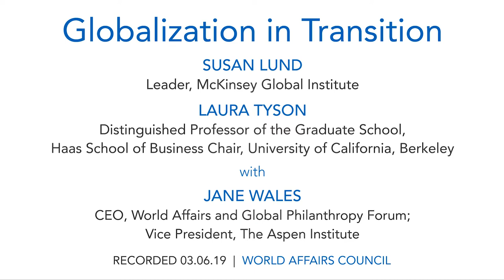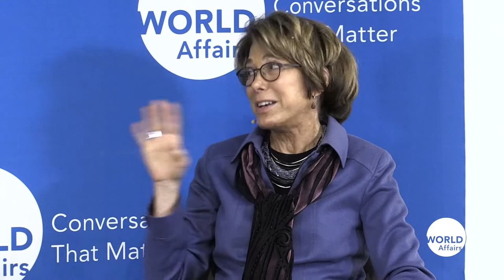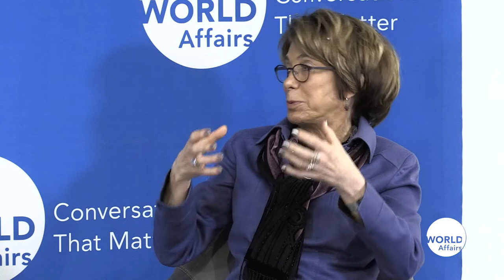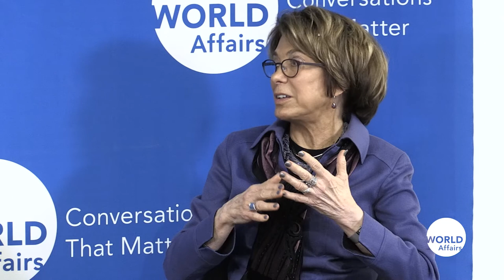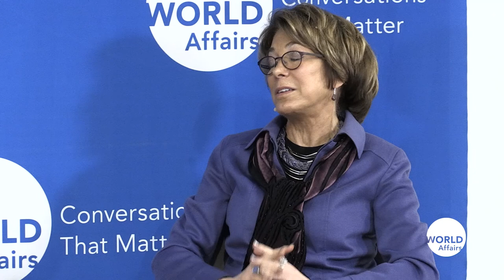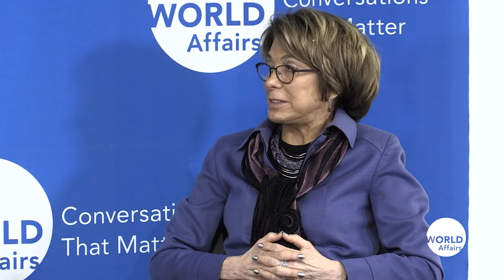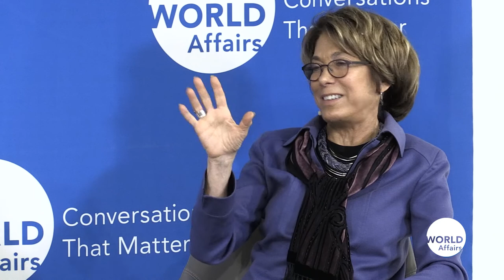Susan Lund and Laura Tyson: Globalization in Transition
Despite all the noise surrounding tariffs and trade wars, fundamental shifts in global value chains have gone largely unnoticed. New McKinsey Global Institute research analyzes 23 different industry value chains spanning 43 countries—and finds that globalization reached a real turning point in the mid-2000s. Today cross-border trade in services is growing faster than trade in goods. Low-cost labor is no longer the primary driver of global trade, which is becoming more knowledge-intensive and more dependent on skilled labor and intangibles. And finally, long-haul trade crisscrossing oceans has begun to decline as companies regionalize their supply chains.

Join Susan Lund, a partner of the McKinsey Global Institute and one of the report authors, and Laura Tyson, Distinguished Professor of the Graduate School & Faculty Director at the Institute for Business & Social Impact of Berkeley’s Haas School of Business, as they discuss how the evolution of emerging economies and the next wave of technology will shape the future of globalization—and what it all means for companies, countries, and workers.

SPEAKER:
Susan Lund
Leader, McKinsey Global Institute

Laura Tyson
Distinguished Professor of the Graduate School, Haas School of Business Chair, Blum Center for Developing Economies Board of Trustees, University of California, Berkeley.

MODERATOR:
Jane Wales